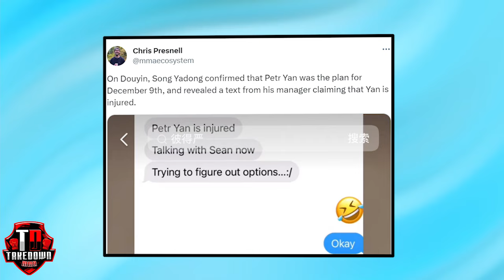Gordon Ryan Calls Stipe Miocic AVERAGE, BIG FIGHT CANCELLED, Will Paige Vanzant Return to Fighting?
Is Khamzat Chimaev trying to distract Paulo Costa from focusing on the task at hand?

Paige Vanzant to return to fighting SOON

Gordon Ryan thinks Stipe Miocic is AVERAGE

Aljamain Sterling vs Max Holloway?

BIG FIGHT CANCELLED

Who do you think Song Yadong should fight next?